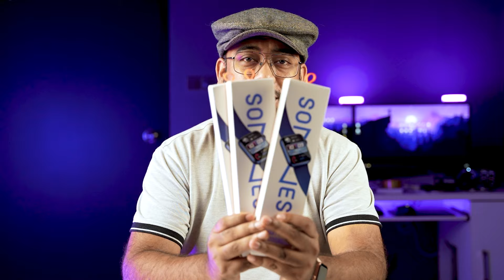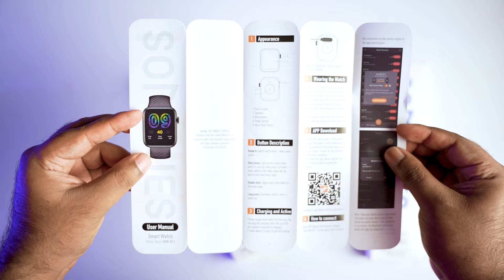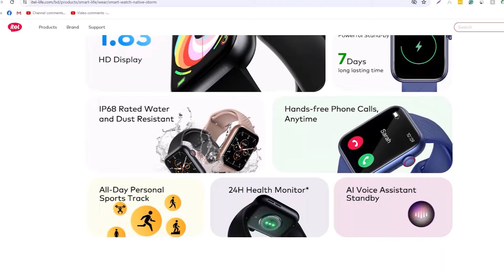Itel Native Storm Smartwatch - ২০০০ টাকায় এত কিছু!!!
In this video, I am going to show you Itel Smartwatch Native Storm Review!